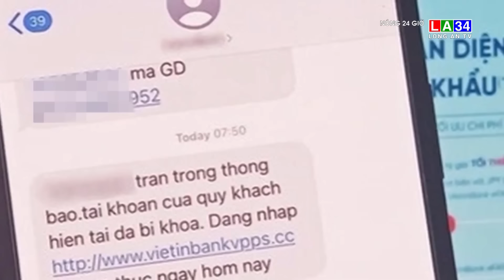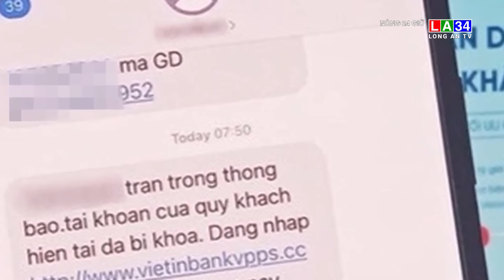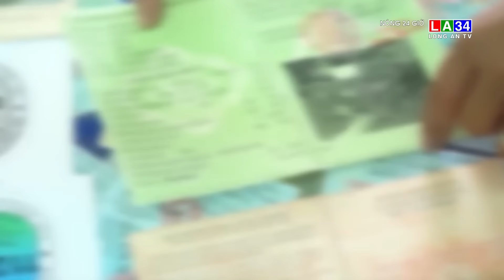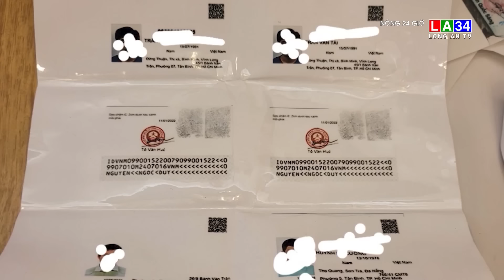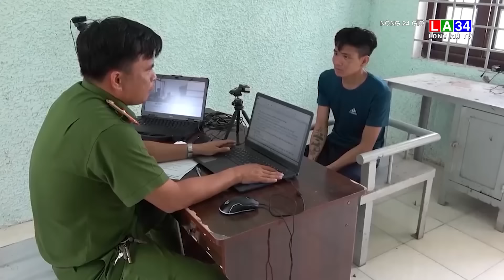Nóng 24 giờ 23/3/2024 I Long An TV